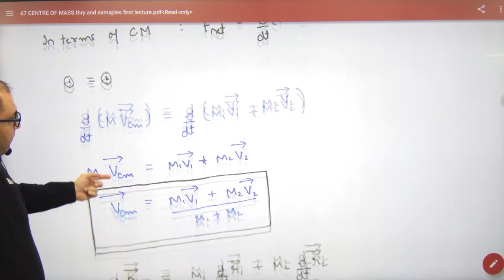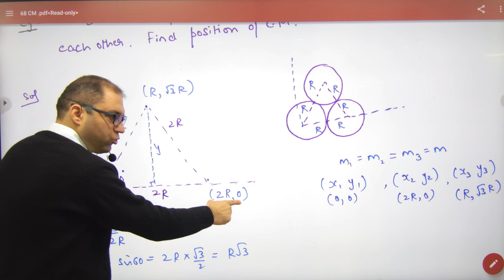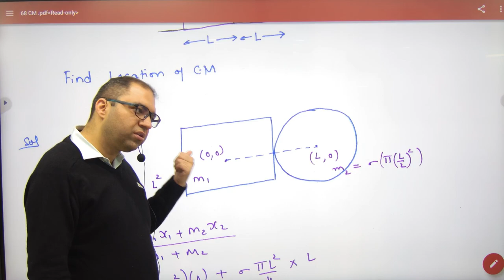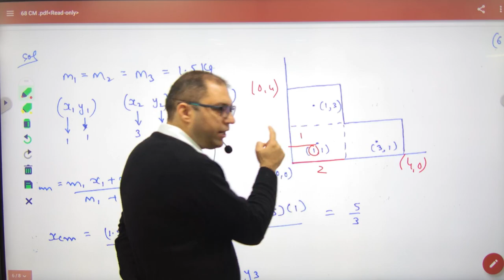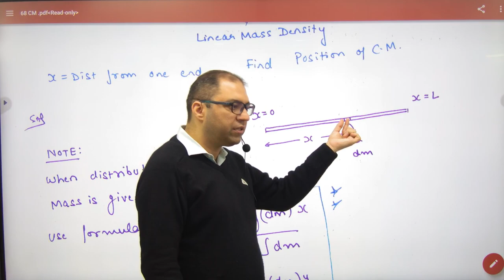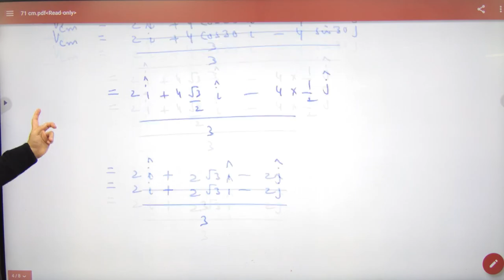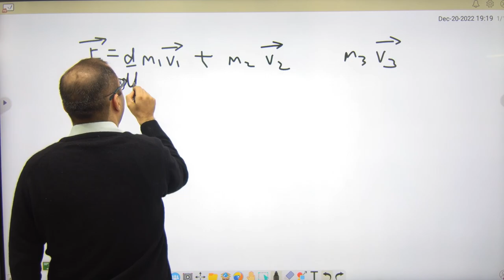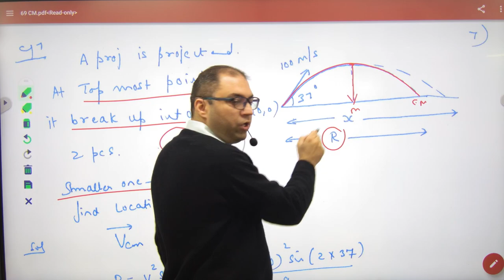503 Centre of mass